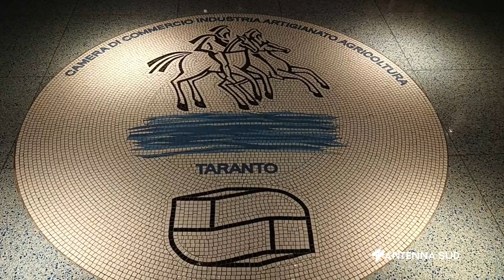08 MARZO 2024 TARANTO LA CDC GUIDERA' UNA TASK FORCE PER LA VERTENZA EX ILVA